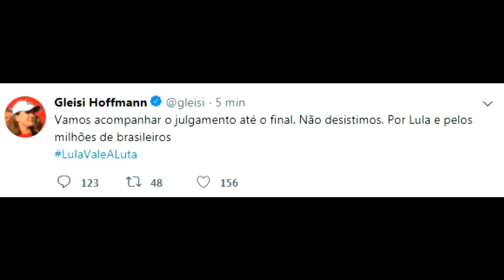Vitória momentânea mostra que, agora, é difícil não prender Lula | Marco Antonio Villa